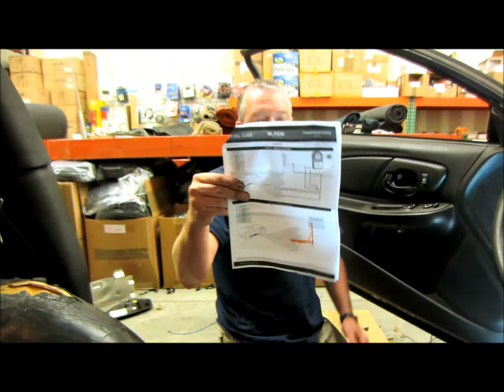Part 19 Start to finish alarm remote start installation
Nearing the end in the alarm remote start system tutorial on the Monte Carlo, Part 19 of 20